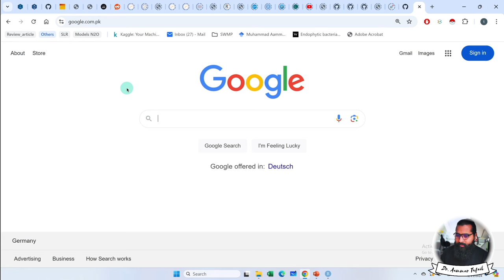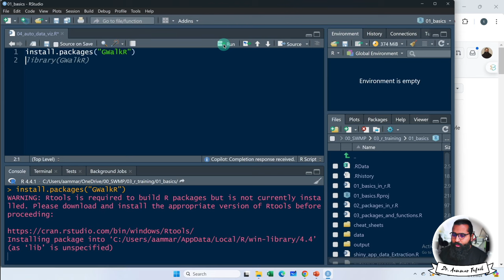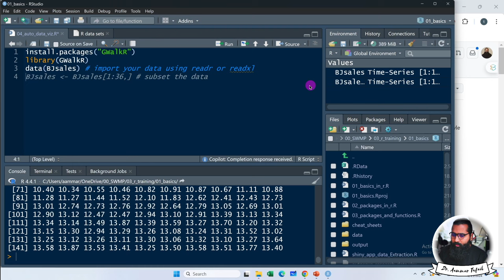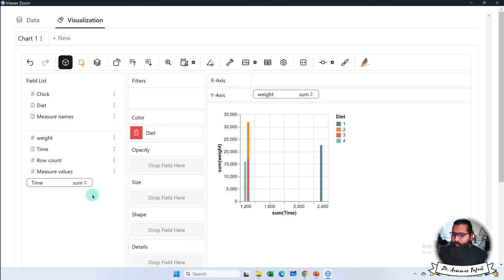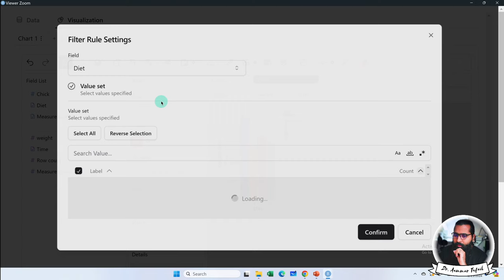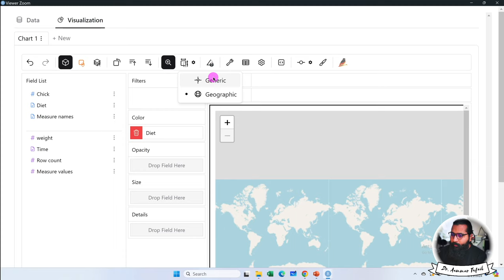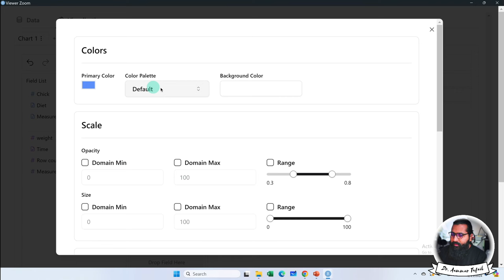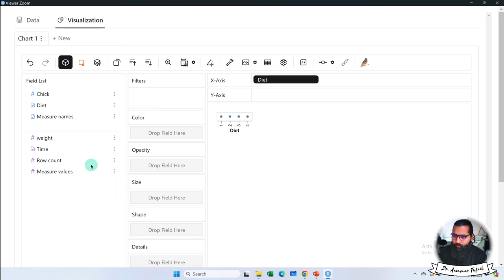GWalkR for Auto data Visualization and EDA in R with Aammar